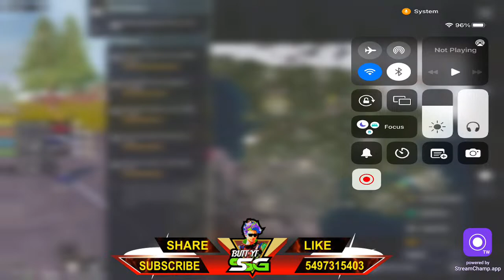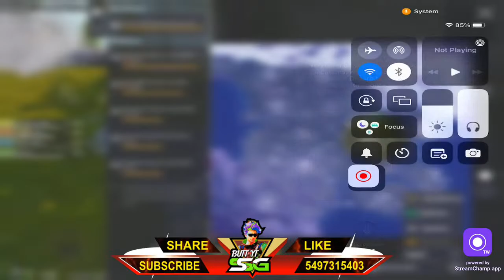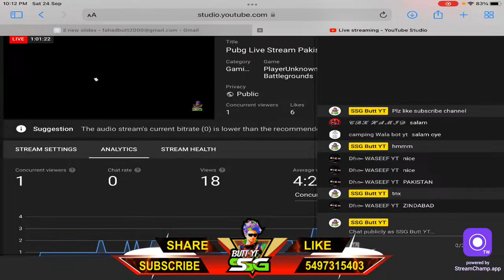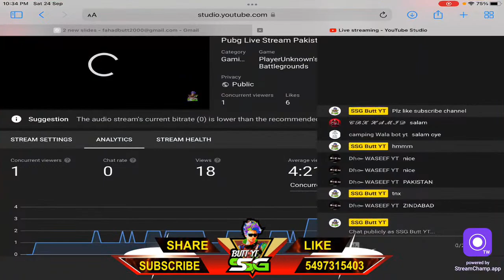Pubg Live Stream Pakistan Asia | RP & UC GIVEAWAY | i am Imran Khan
ASLAM O ALIKUM DEAR BROTHERS AND SISTER we play pubg at live stream  2.0 Update in Pakistan urdu and hindi langue's also with rush game play & funny talking its not simple live stream . Our stream uc giveaway & rp giveaway bgmi and pubg with live prove. we play daily live at 9:30 pm come join and earn uc role is simple support us and get lot of uc.

ROLLS: 👀
✔ JOIN LIVE STREAM DAILY 9:30PM
✔ SCRIBE CHANNEL
✔ LIKE CHANNEL
✔ BELL ALERT ALL
✔ COMENTS YOUR ID AND DISPLAY NAME OF YOUR GAME PLAY

😃VIDEO-SSG BUTT YT😃

➥﹝🔸__Membership__🔸﹞ (My Pakistani Boys)

➥﹝🔸__Chat Rules__🔸﹞
1. Don’t be abusive. No discrimination, hate speech or arguing.
2. Keep friendly / neutral intellectual conversations.
3. No vulgar or bad nicknames.
4. No Spam, Self Promotion or Promoting Others.
5. No discussion on Politics.

Gaming Live Stream -PUBG Mobile Live  New Season Conqueror Rank Push

Because we are comfortable to use 18+ type of some words to make fun talk so,
don't be angry on any player behave on this reason because it's just for fun.

pubgm
pubgPakistan
PUBG CUSTOMROOM
pubg live stream
gta live stream
call of duty live stream
age of empaire
crikect
football
fm radio gaming yt
ak47 khalifa
Pubgpakistan​
Trending​pubgindia​pubgmobile​
PubgPakistan​
PAKVSINDIA
PAK​ VS INDIA MATCH
PUBGPAKISTAN​
GTA​ V RP
pubg​ dance
pubgawmshots
BUDGETCOMPUTER​
Girls online pubg
pubg live custom rooms pak
pubg live custom room tdm
pubg live custom rooms europe
pubg live custom rooms india
pubg live custom room hindi
pubg mobile live custom room in hindi
pubg live custom room stream
chkgaming
gta5roleplay
pubgmobile
gamersaftain
kakagamester
NonStop
NonStopStreaming
nonstopgaming
gamingexperiment
gamingaddictio
nonstopstreamingyoutube
livestreamingnonstop
unstoppable
crazyexperiment
pubgnewstate
pubgnewstatelive
rankpush
liverankpush
conqrankpush
bgmi live
gtxpreet
gtxpreet live
ssg butt yt live
pubg live
bgmi rank push live
pubg
gtxpreet pubg live
gtx preet live
battleground mobile india
bgmi spiderman update
bgmi new update
bgmi spiderman live
conqueror rank push
bgmi
bgmi live with gtxpreet
gtxpreet hacking
how to play rush bgmi